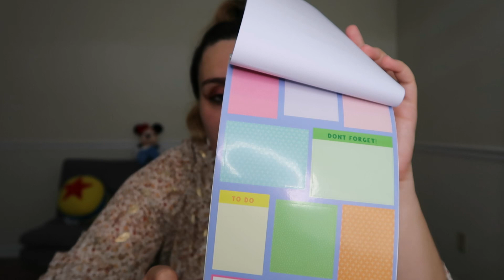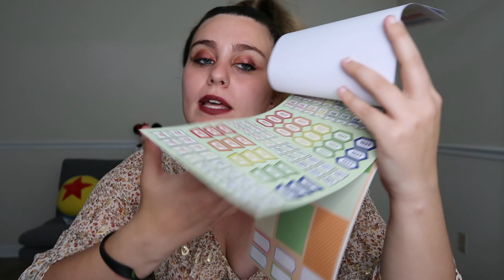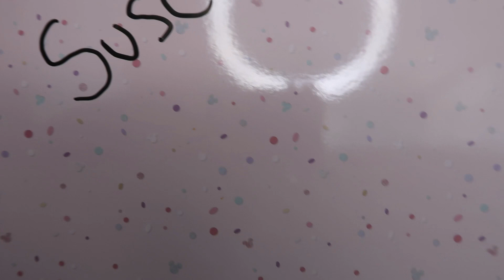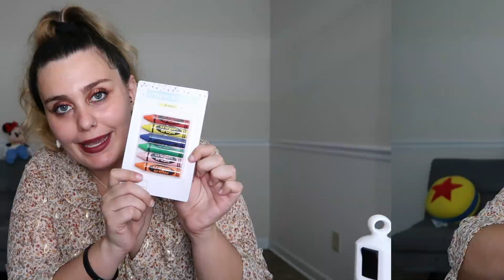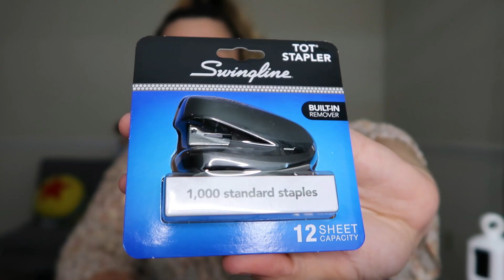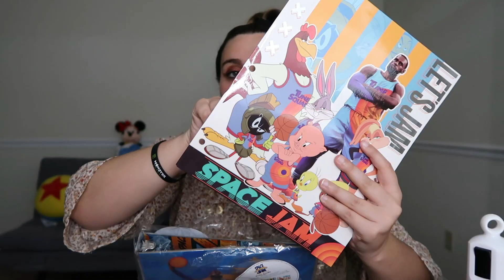📚 HAUL MATERIAL ESCOLAR 21/22 🖍 | ÚTILES ESCOLARES que USARÉ ESTE CURSO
¡¡El curso académico 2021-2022 ya está aquí!! Yo ya estoy preparada para empezar y os enseño en este haul de material escolar todo lo que me he comprado o me han regalado para la universidad. Mis útiles escolares son bastante variados y seguro que alguno te gusta ¡Espero que disfrutes del video!
Si estás leyendo esto, te doy las gracias por llegar hasta aquí.

🚧 ¿Quieres aprender más sobre Estados Unidos? Mira estos videos:

🤯🤯 7 Cosas que NADIE te CONTÓ de ESTADOS UNIDOS 👨‍🎓👨‍🎓 ¿Cómo son los ESTUDIANTES en ESTADOS UNIDOS? 😎😎 BLACK FRIDAY en ESTADOS UNIDOS

⚠️Link Amazon.es⚠️

Marcador STABILO BOSS ORIGINAL (23 colores)
Mickey Mouse Edén-Mochila Running
Mickey Mouse Edén - Estuche Portatodo Triple
Paper Mate Flair rotulador, punta mediana de 1,1 mm (6 colores)
Rotulador punta fina STABILO point 88 (Estuche de plástico de 20 colores)
Post-it Super Sticky - Blíster con 4 blocs notas
Caja para Flashcards (Osco AIBOX-RED - Red Hi-Gloss Index Box with 100 Cards)
Clips de Mr Wonderful (Mr. Wonderful Pencil case with set of character clips)
Pack Mapped lápices, sacapuntas y goma (Maped 899926 - Kit escolar)
Mr Wonderful Bote lápices
Flashcards idénticas a las mías (Dohe 30361 - Pack de 100 fichas rayadas de cartulina blanca)
Bote BIC similar al mío (BIC STYLO-BILLE 4 COLOURS TUBO DECORE MIXTE X6 Bolígrafos)
Mini Grapadora similar a la mía (Rapesco 1410 Bug Grapadora Mini con Caja de 1.000 Grapas)

 ⚠️Enlaces de TARGET⚠️

Gomas con formas (Todo el pack)
Paper Mate Candy Pop de 6 colores
Pack de bolígrafos (Paper Mate 20ct Ballpoint Stick Pens)

⚠️Enlaces de Walmart⚠️

Lápices brillantes
Rotuladores pizarra (Pen + Gear 2-in-1 Magnetic Dry Erase Marker)
Caja para flashcards (Pen + Gear PS Ruled Index Card Boxes)
Agenda de colores
Grapadora (Swingline Tot Mini Stapler)
Pack Space Jam (Warner Brothers Space Jam Stationery Bundle)
Pegamento (Elmer's Disappearing Purple Washable School Glue Sticks)

⚠️Primark⚠️
Pizarra Minnie

⚠️TIGER⚠️
Tijeras